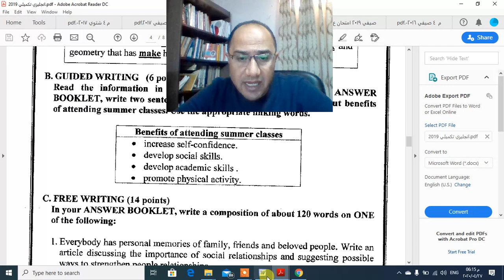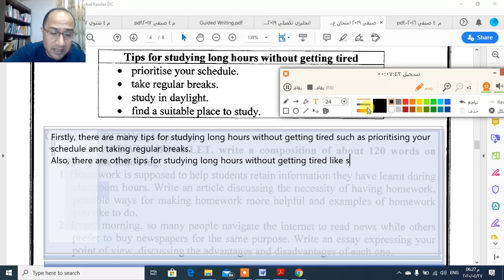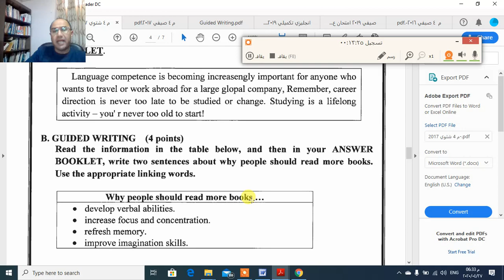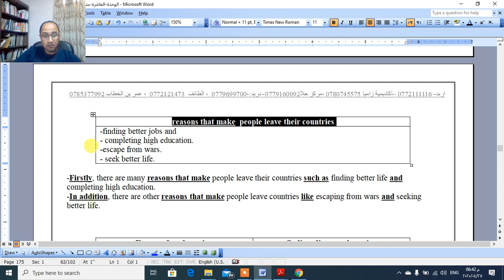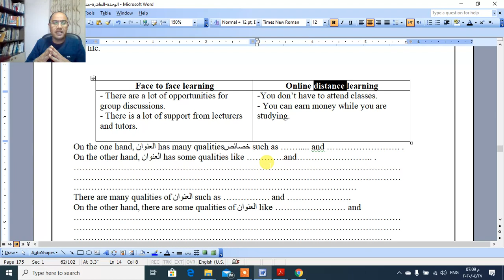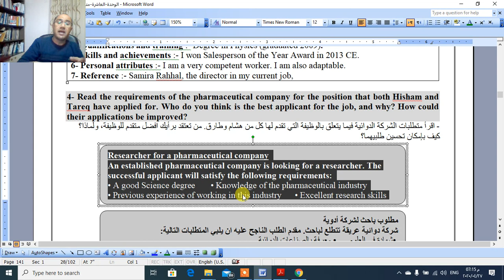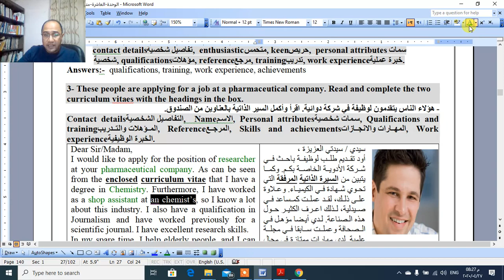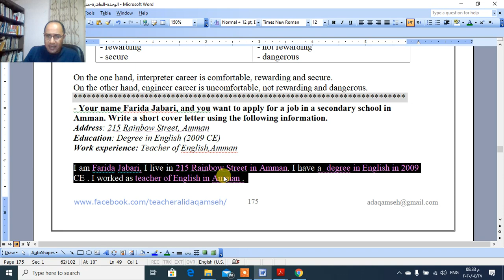الحصة التاسعة والعشرون الكتابة الموجهة Guided Writing